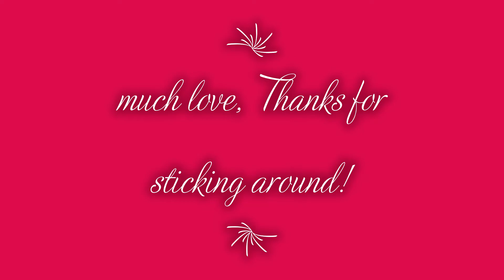Play hard let's go baby this is the beginning!